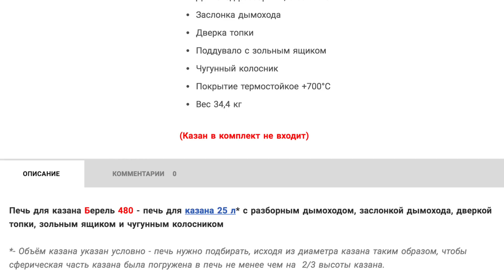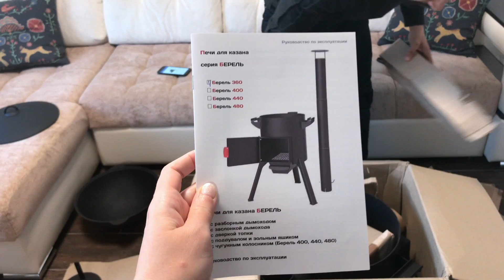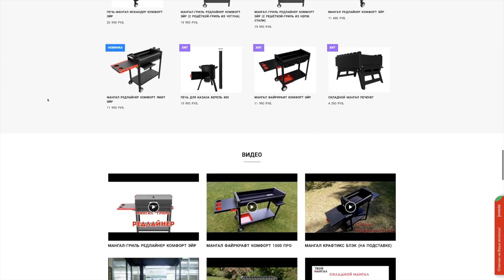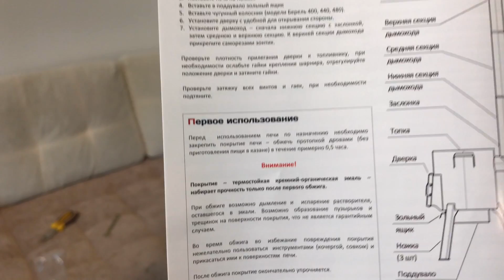ОБЗОР И РАСПАКОВКА ПОСЫЛКИ - ПЕЧЬ ДЛЯ КАЗАНА БЕРЕЛЬ 480